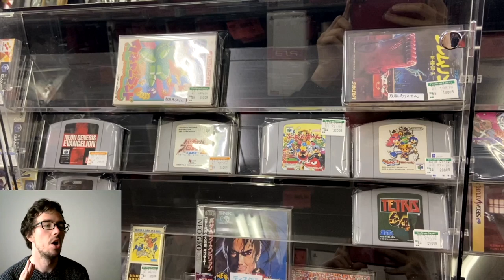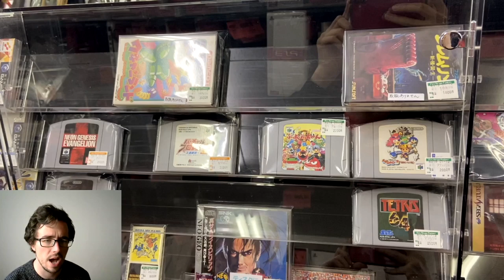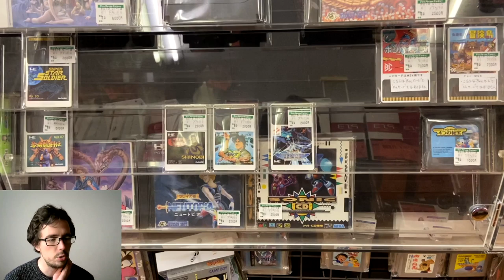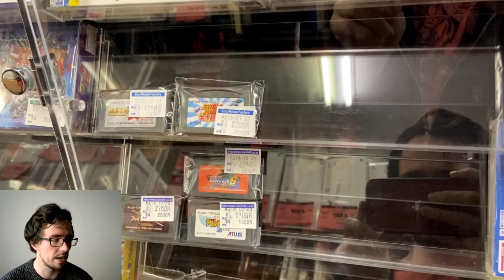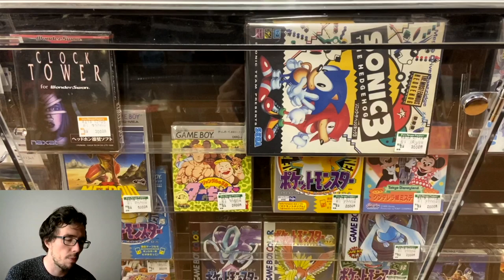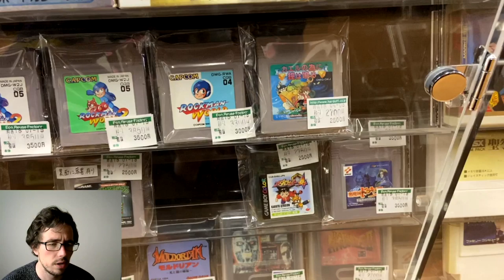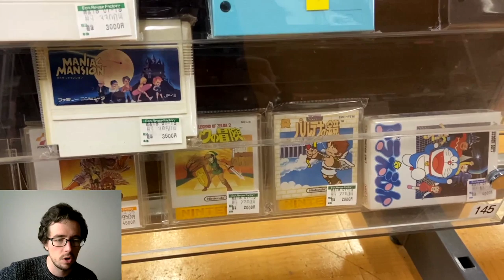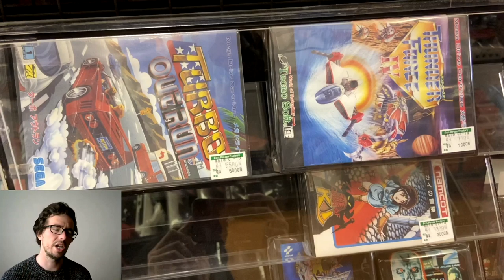Japan retro game shopping - game hunting at Hard Off Fukuoka Hisayama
The Hard Off at Hisayama in Fukuoka Prefecture has some absurd prices, but we can still find deals. You can see the showcase showdown here as we hunt for retro games in this Japanese game shop.